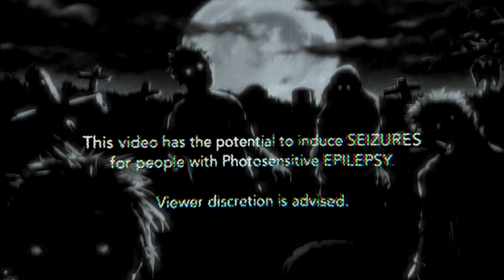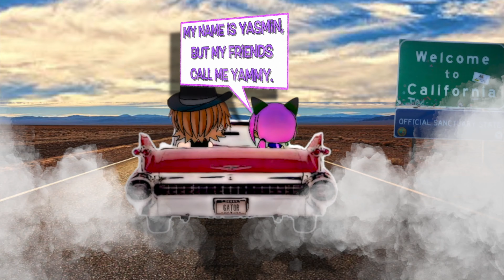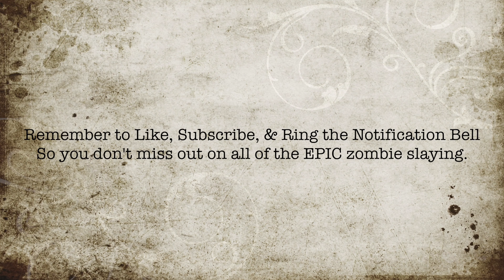GACHA UNDEAD 2 [PART ONE] Full Animation (Gacha Life Mini Movie)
[PART ONE] BEST FRIENDS
A Gacha Horror Mini Movie (Gacha Zombie Apocalypse) GLMM

- Experience LaurenzSide of the GachaLife Apocalypse as she fights for survival and becomes LaurenZslayer!!

*Let's see if we can get LaurenzSide & GachaMike to do a reaction vid!!